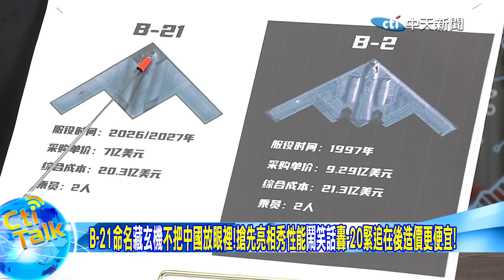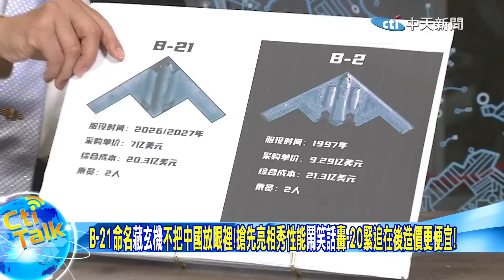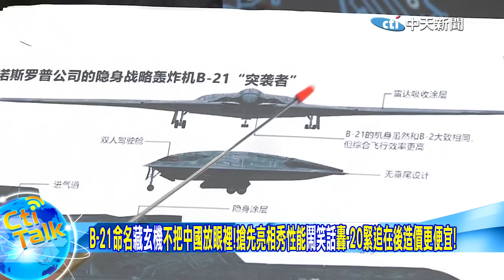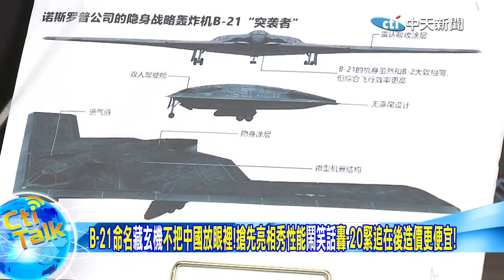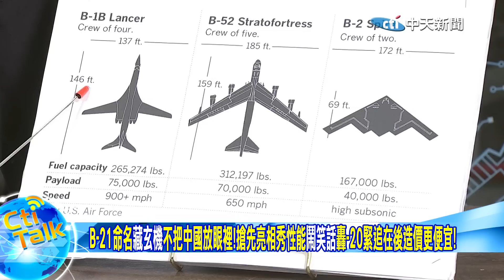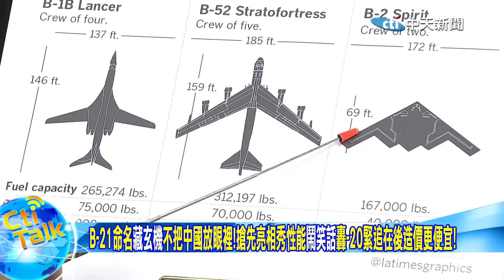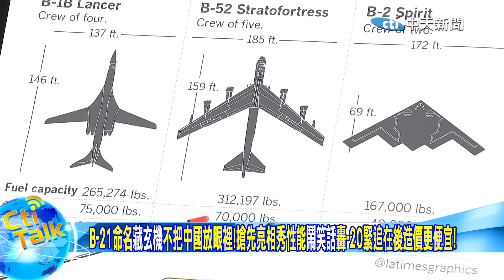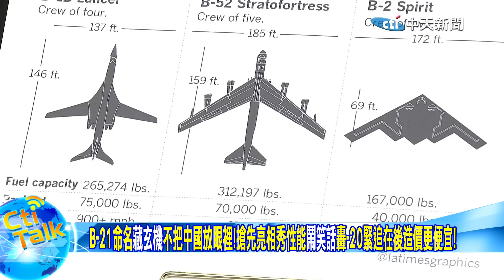【Cti Talk｜張延廷】B-21命名"藏玄機"不把中國放眼裡!搶先亮相秀性能"鬧笑話"轟-20緊追在後造價更便宜!20221209